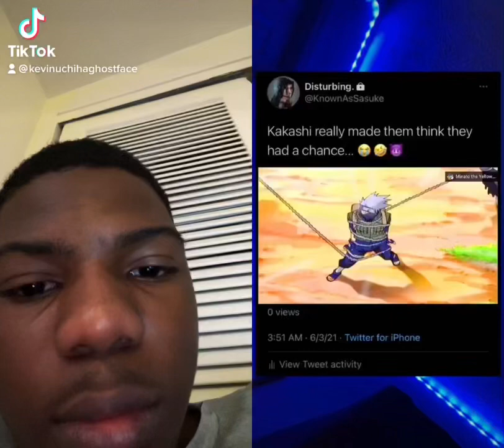look at Kakashi come in